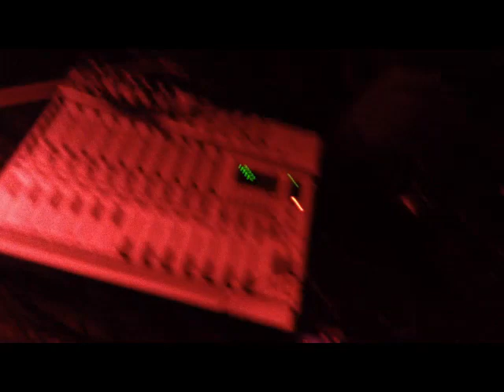Riccardo di Vizio & Zak@CS012 Lenola(LT) 3.11.12 part 1